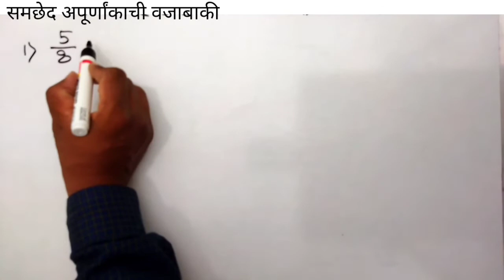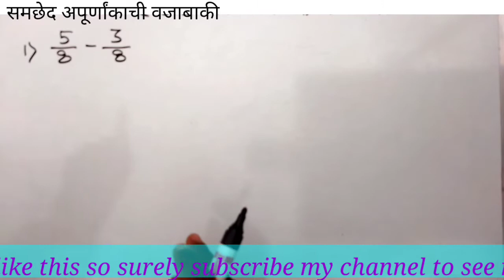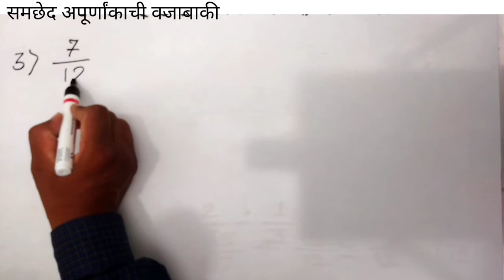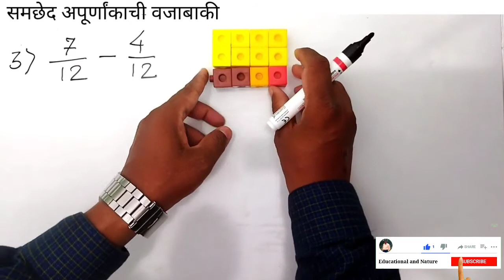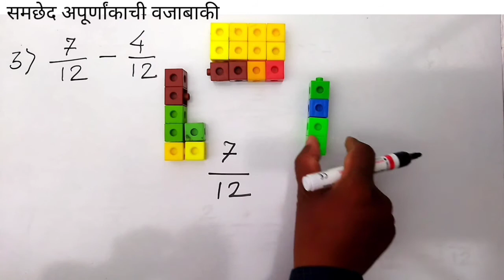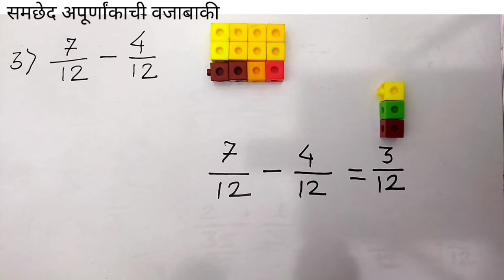subtraction of fraction with same denominator.. समछेद अपूर्णांकाची वजाबाकी... Milind N. Meshram...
Subtraction of fraction with same denominator..
with educuational aids

समछेद अपूर्णांकाची वजाबाकी...
साहित्याच्या मदतीने.